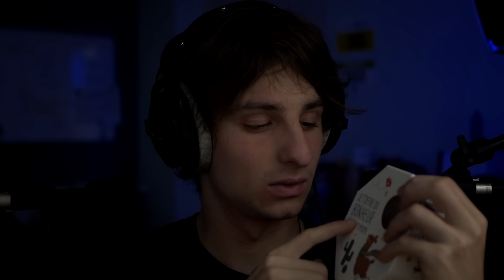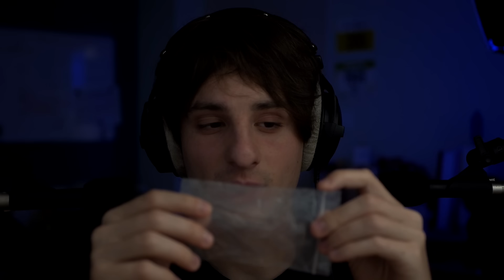ASMR Je te détends sous la PLUIE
N'hésites surtout pas à regarder les liens en description !

Voici la liste de mon matériel :

- Lumix g80
- Trépied K&F Concept TM2324

⏲️ Les petits temps de la vidéo ⏲️ :

Et enfin en dernier, j'aimerais vous parler de mon rêve de vivre de l'ASMR... Est-ce que ce rêve va se réaliser ? J'en ai l'intime conviction ! Donc si vous souhaitez m'aider, n'hésitez pas à partager ! :D

Bonne nuit à toutes et à tous